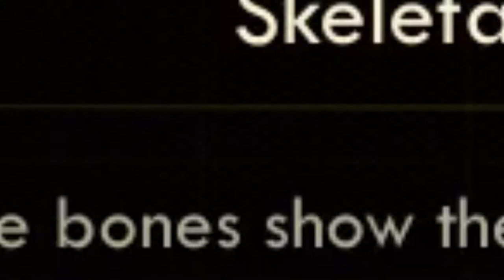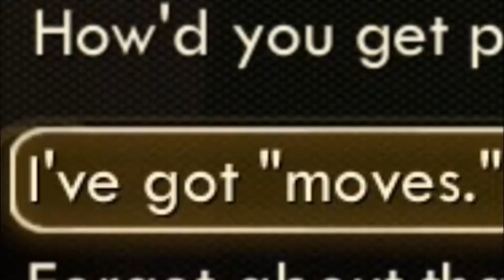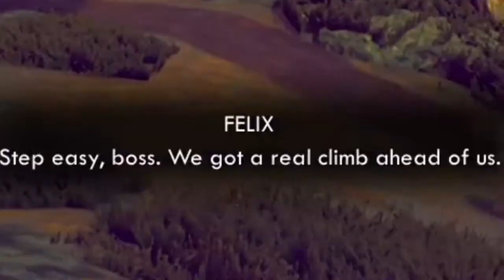Annoyingly useless companions! The Outer Worlds Part 4